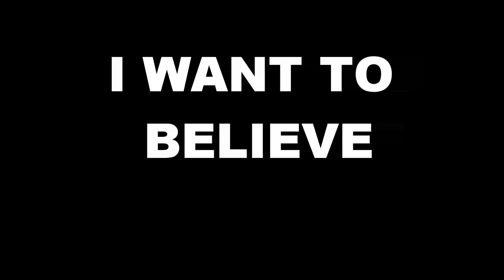Elon Musk on Mars (PARODY)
Elon Musk landing on Mars, Reveals video of the Perseverance rover landing on Mars (PARODY)